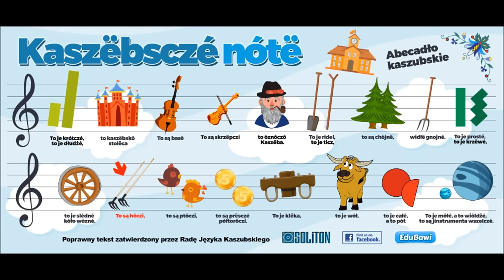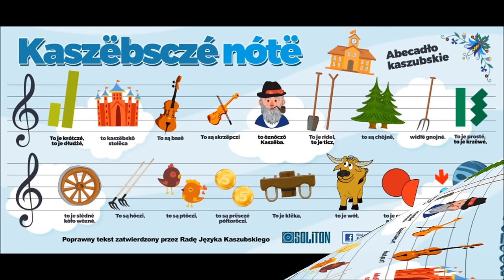Kaszubskie Nuty, KASZËBSCZÉ NÓTË, Abecadło kaszubskie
Kaszubskie nuty, abecadło kaszubskie. Piosenka do nauki kaszubskiego dla dzieci. Śpiewany język kaszubski dla przedszkolaków, uczniów (szkoła podstawowa, podstawówka).

// TEKST //

To je krótczé, to je dłudżé, to kaszëbskô stolëca
to są basë, to są skrzëpczi, to oznôczô Kaszëba.
Oznôczô Kaszëba, basë, skrzëpczi,
krótczé, dłudżé, to kaszëbskô stolëca.
To je ridel, to je ticz, to są chojnë, widłë gnojné.
Chojnë, widłë gnojné, ridel, ticz,
To je prosté, to je krzëwé, to je slédné koło wozné.
Slédné koło wozné, prosté, krzëwé,
To są hôczi, to są ptôczi, to są prësczé półtorôczi.
Hôk, ptôk, półtorôk,
To je klëka, to je wół, to je całé, a to pół.
Całé, pół, klëka, wół,
hôk, ptôk, półtorôk,
To je môłé, a to wiôldżé, to są jinstrumenta wszelczé.